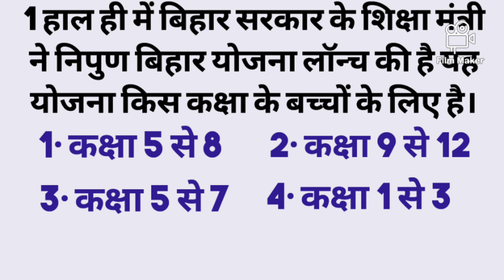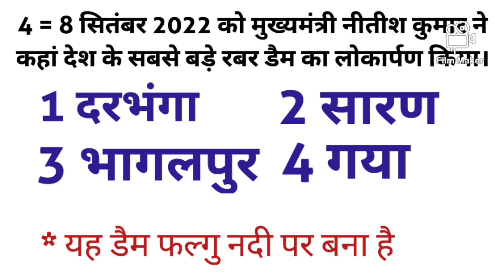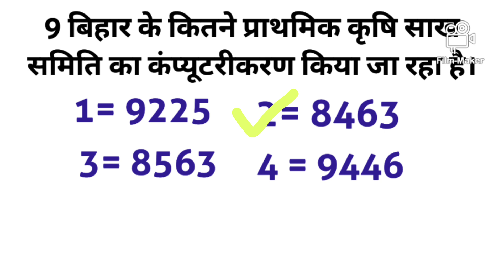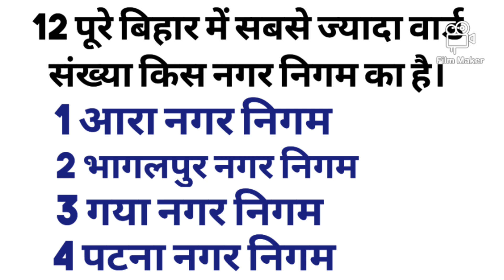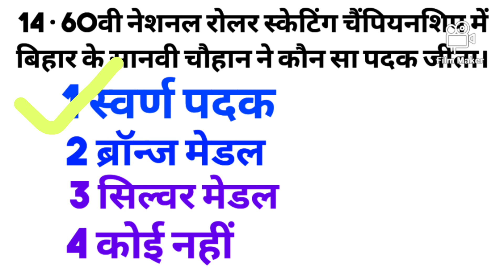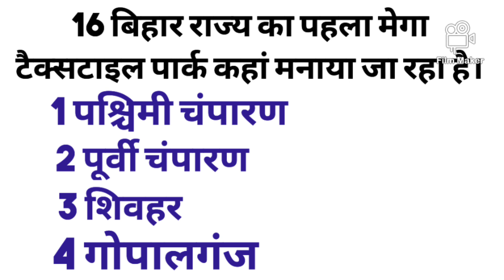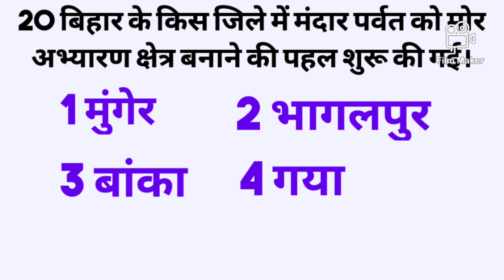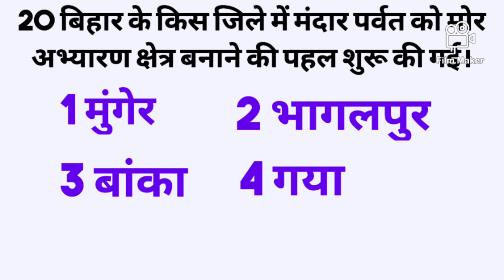BIHAR current affairs 2023 set 4